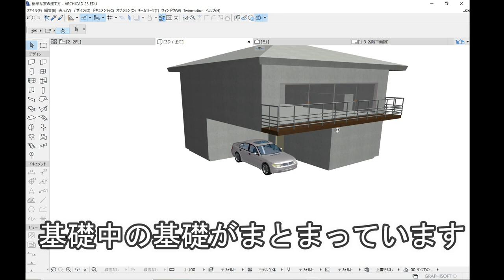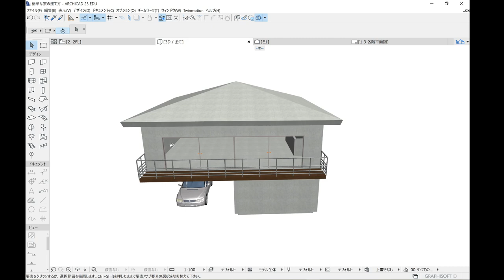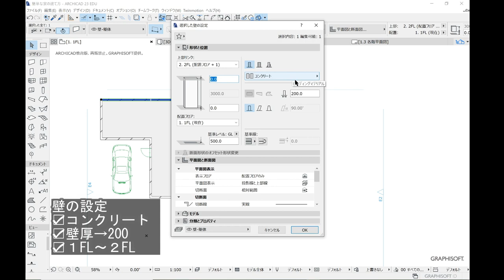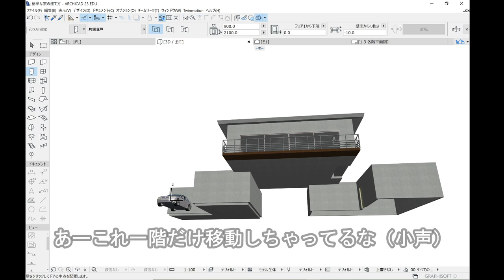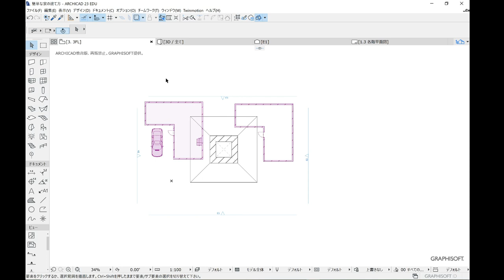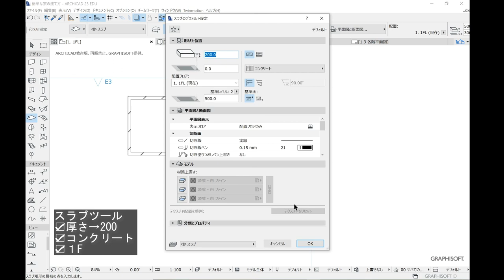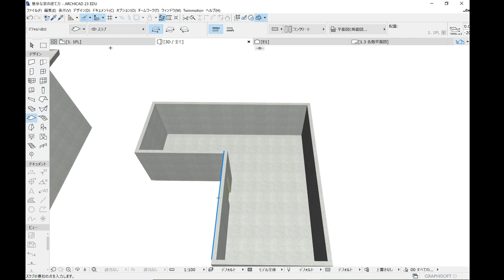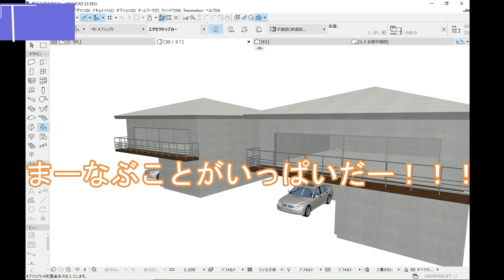前編【ARCHICAD入門編】初心者でもできる簡単な家を建ててみた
2022/07/09より応募フォームをオープン

この動画は前編・後編にわかれています。
是非後編もみてね🔥